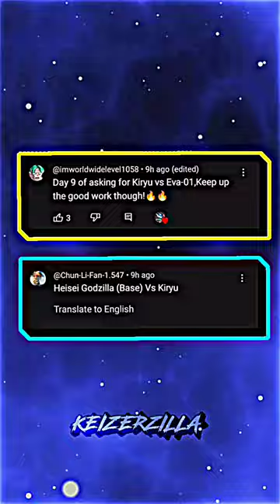Kiryu vs Eva-01 and Heisei Godzilla